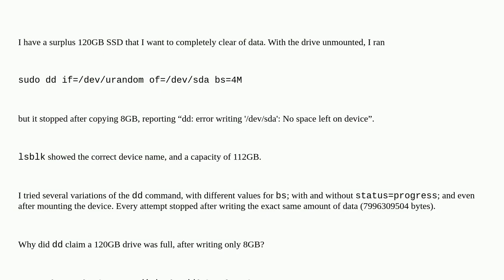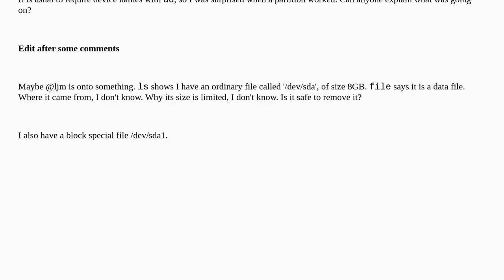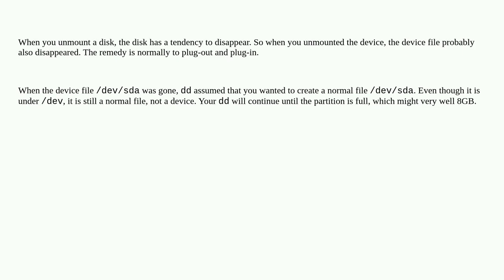Unix: dd command not filling device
dd command not filling device

A special thanks goes out to the community

  linux-mint dd linux